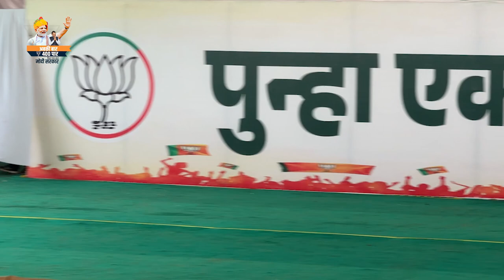मा. मोदीजींच्या पंतप्रधान पदाची हॅट्रिक करण्यासाठी नंदुरबार सज्ज..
मा. मोदीजींच्या पंतप्रधान पदाची हॅट्रिक करण्यासाठी नंदुरबार सज्ज..| 10 मे  2024